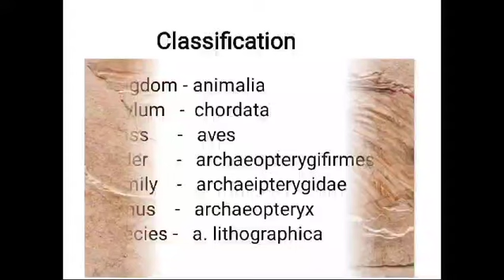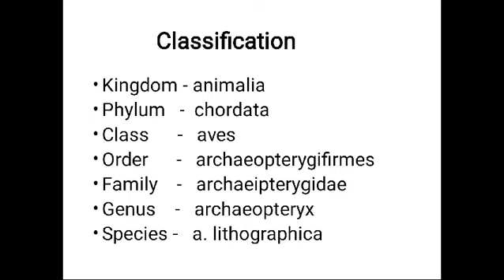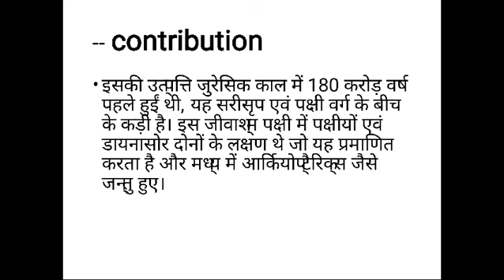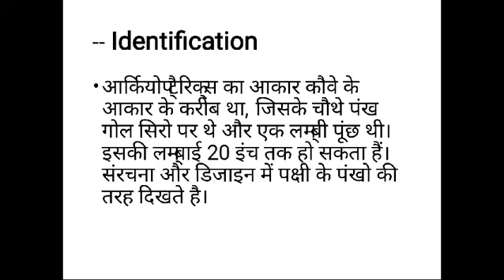आप जानते हैं सरीसृप और पक्षियों को जोड़ने वाला संयोजी कड़ी कौन है Archaeopteryx ppt by Monika rana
BSc1

Zoology

Connecting link reptiles and bird